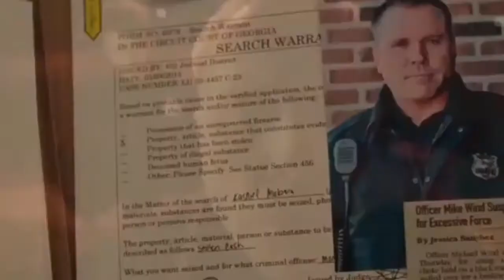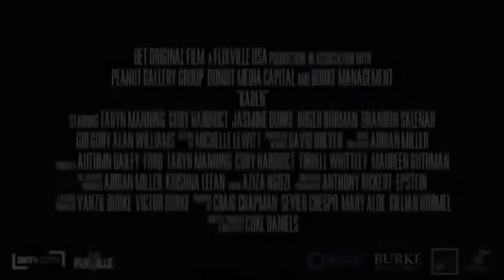Karen Official Trailer (2021)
Karen (2021)

A racist woman takes it as a personal mission to displace the new Black family that just moved into the neighborhood, but they won't back down without a fight.

HD-Official Channel